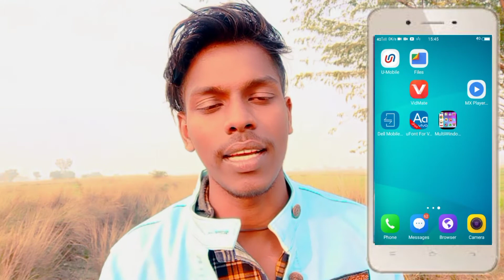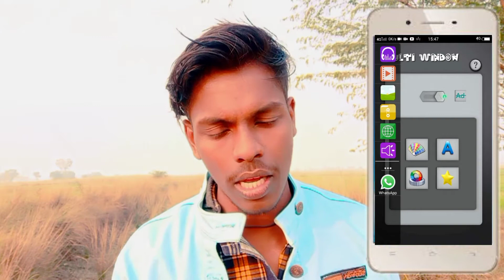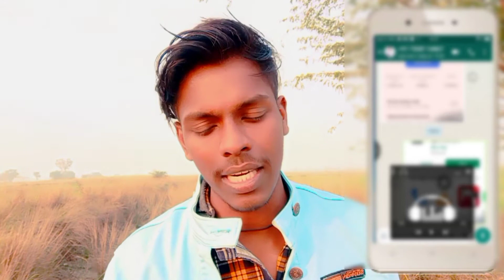Vivo Y21 Split Screen || How To Use Split Screen On Vivo Y21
Vivo Y21 use to split screen
how to use split screen on vivo y21 phone
vivo y21 phone main split screen kaise chalaye
split screen on vivo y21

       Vivo V9 And Vivo V9 Youth

Video Tag